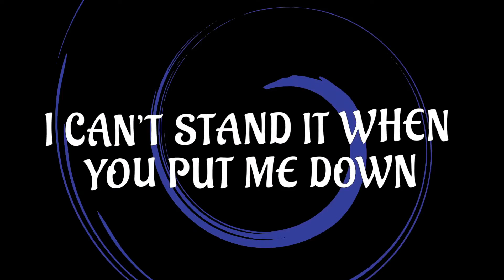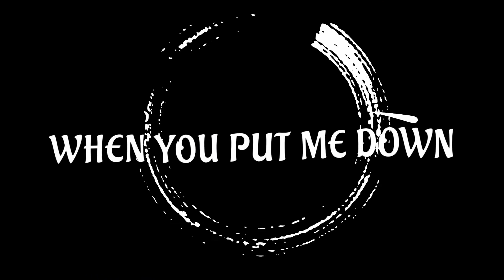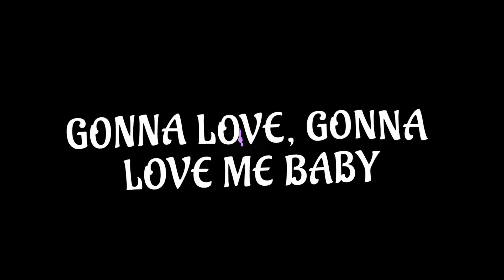Jamar Rogers-I Put A Spell On You Lyric Video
Jamar Rogers's rendition of the Nina Simone classic.